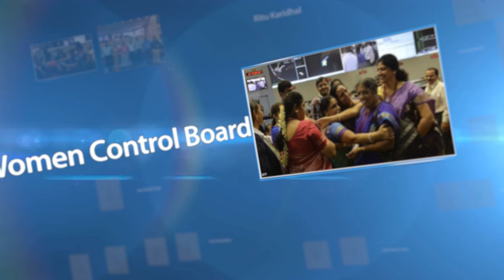Chandrayaan-3 | The Unsung Heroes | in English and Hindi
Chandrayaan-3 launched from the Satish Dhawan Space Centre in Sriharikota Range (SDSC SHAR), India, on 14 July 2023 on a mission to demonstrate new technologies and to achieve India's first soft landing on another celestial body. The spacecraft arrived in lunar orbit on 5 August.